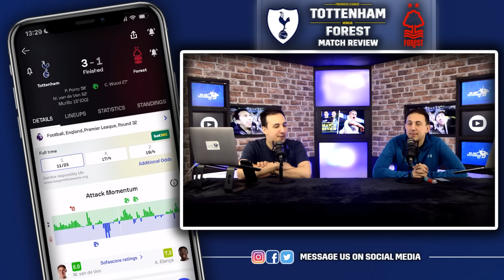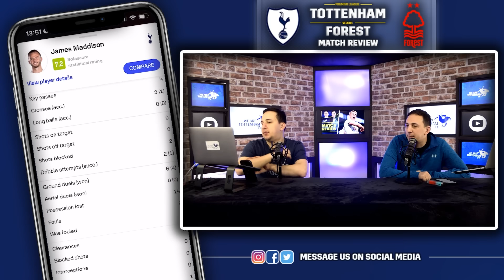SECOND HALF SPURS STRIKE AGAIN!! Tottenham 3-1 Nottingham Forest [MATCH REVIEW]